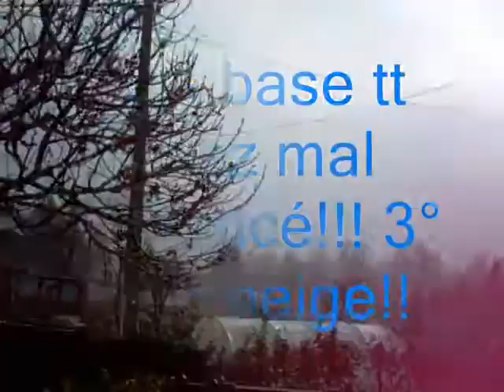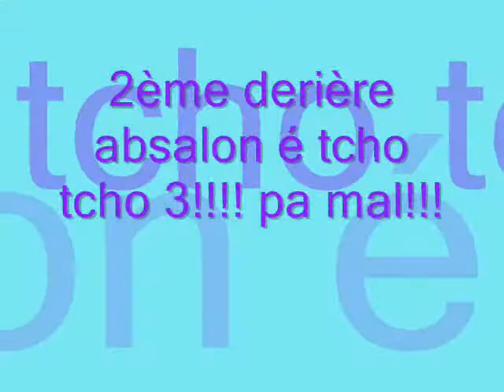Compet cyclo cross a RIOM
compet cyclo avec absalon et labbe!! trés haut niveau